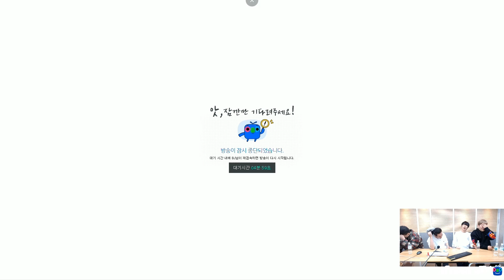깨박이 종욱이 화해 시킬게요 ㅋㅋㅋㅋ 【친해지길 바래 아바타 미션】